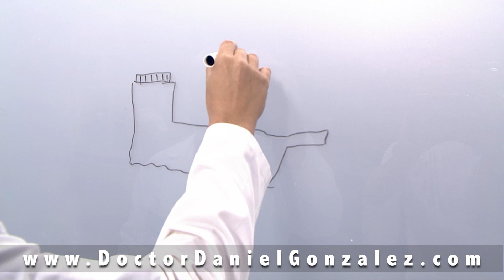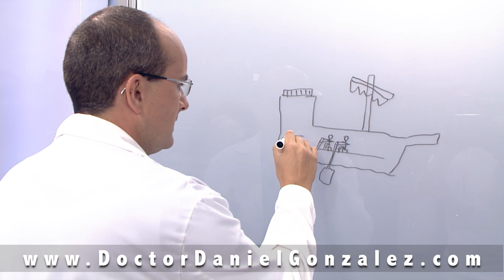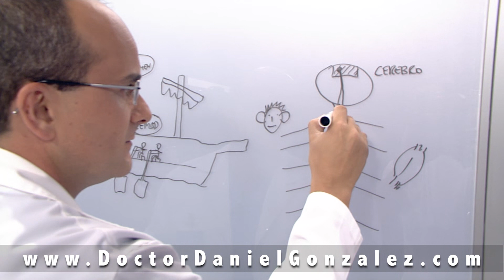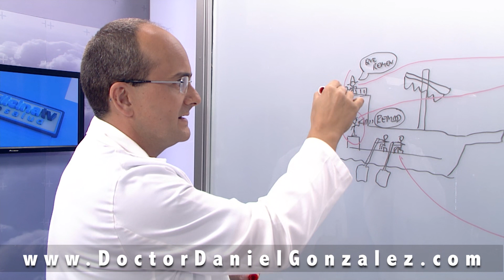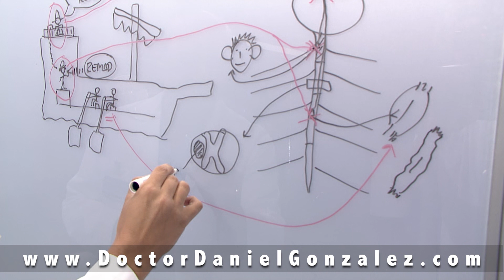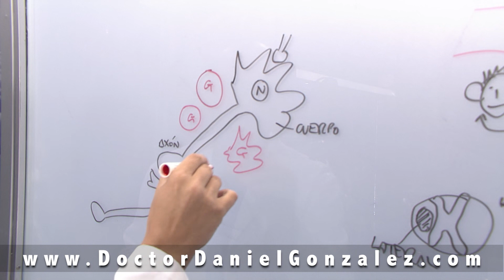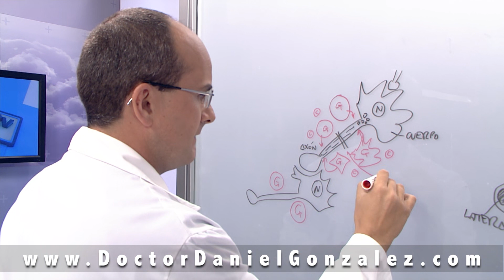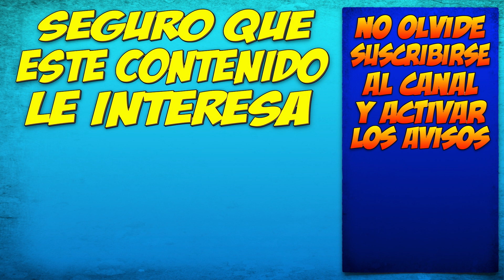E.L.A o ESCLEROSIS LATERAL AMIOTRÓFICA - ¿Qué pasa dentro del cuerpo de quienes la padecen?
¿Quiere usted saber qué pasa dentro del cuerpo de las personas que padecen ELA (Esclerosis Lateral Amiotrófica)? Viendo este vídeo lo entenderá perfectamente.